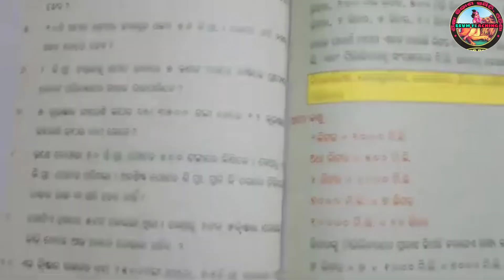Saraswati ganita mala class 3 ojana mapa janiba || Que no. 6 to 10 || part-3 || ଓଜନ ମାପ ଜାଣିବା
ojana mapa janiba,ଓଜନ ମାପ,ojana mapa class 3,class 3 manasanka ojana mapa,ojana mapa class 3,ojana mapa janiba class 3,class 3 math ojana o parimana janiba,ଓଜନ ମାପ ଜାଣିବା,
Saraswati ganita mala class 3 asa parisima janiba || Que no.1 to 5 || part-1 ||ଆସ ପରିସୀମା ଜାଣିବା ||
saraswati ganita mala class 3 asa parisima janiba
saraswati ganita mala asa parisima janiba

class 3 shishu mandir math,saraswati shishu mandir,class 3 math mudra parichaya,